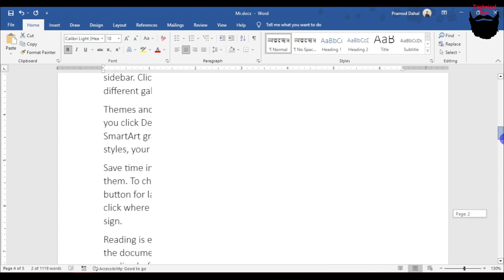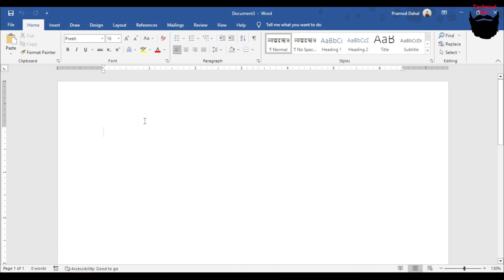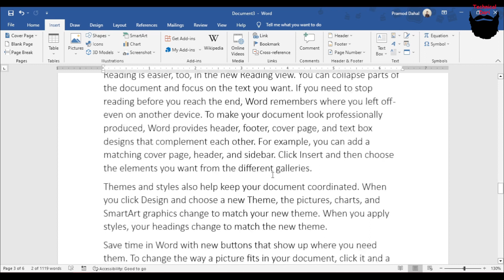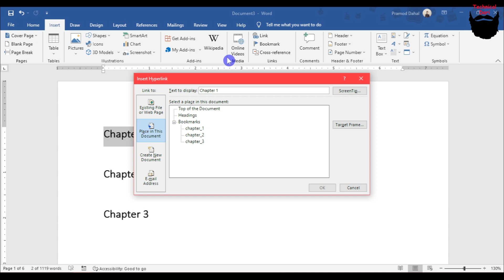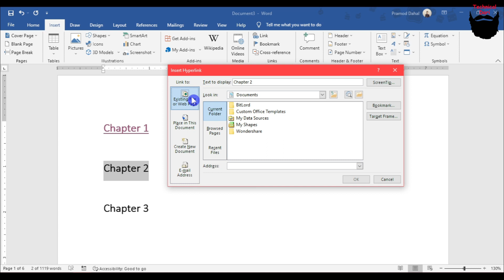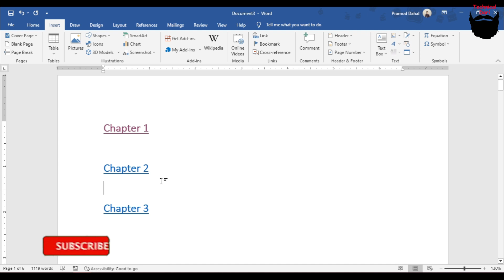Ms Word मा Bookmark को प्रयोग गर्ने तरीका l bookmark in ms word l ms word l Technical Dari 2023